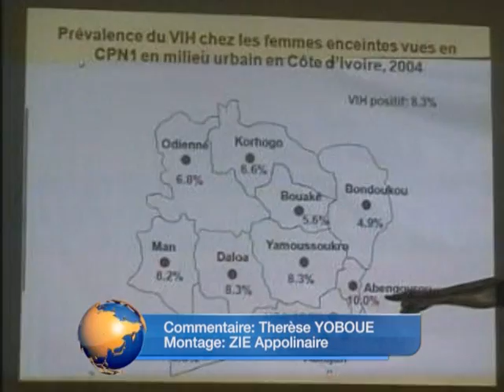Santé / Abengourou : Lutte contre le sida